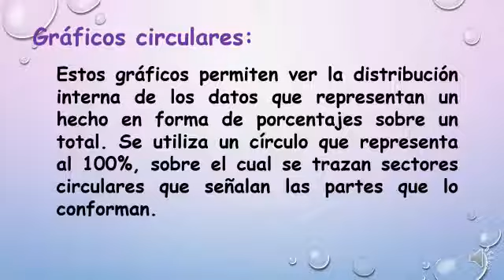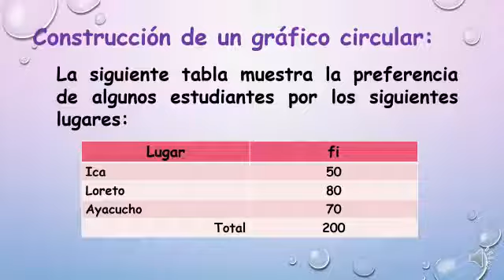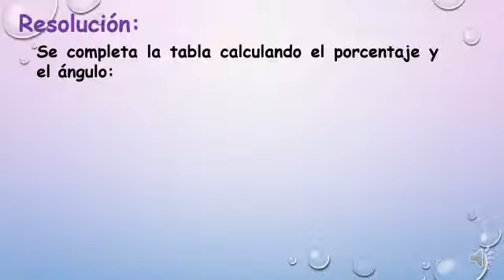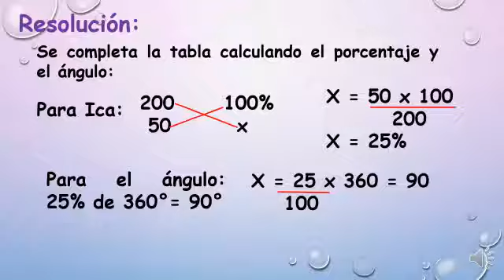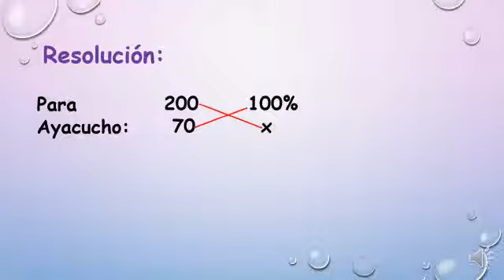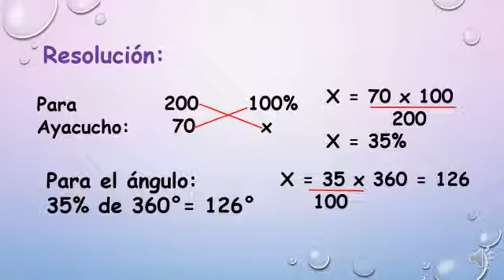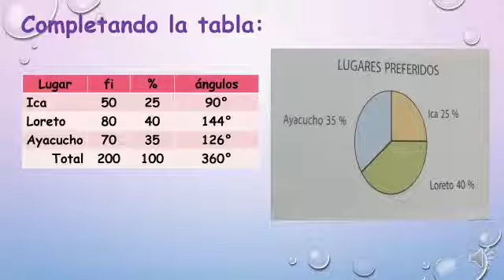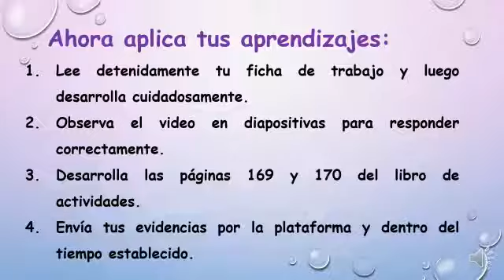Tema : Gráficos Circulares.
Área : Matemática
Grado : 5 to de Primaria